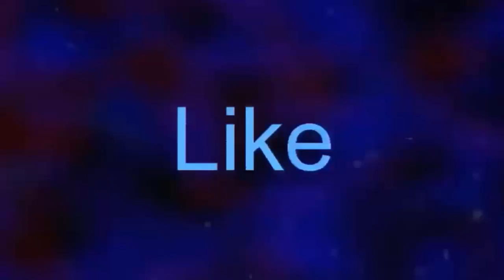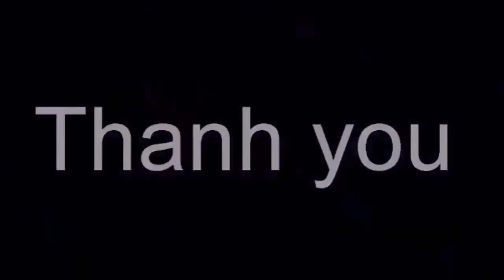Chuyện Tình Sao Hải Ngoại Thu Phương, Sống Chung 17 Năm Nhưng Chưa Kết Hôn Dù Được Hỏi Cưới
Chuyện Tình Sao Hải Ngoại Thu Phương, Sống Chung 17 Năm Nhưng Chưa Kết Hôn Dù Được Hỏi Cưới . Tin tức hằng ngày là những thông tin giải trí trong và ngoài nước .